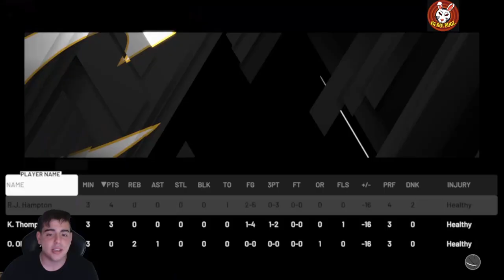GALAXY OPAL R.J HAMPTON GAMEPLAY! HE HAS THE BEST RELEASE IN THE GAME! | NBA 2K20 MY TEAM